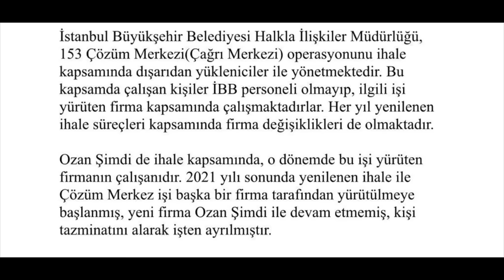KILIÇDAROĞLU FENA REZİL ETTİ (BabalaTV Yayını)